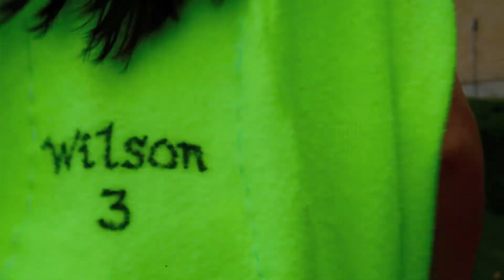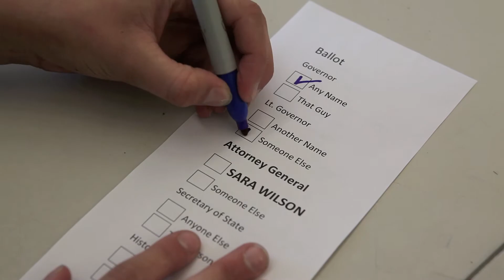CJH SBO Skit Sara Wilson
SBO Attorney General Skit